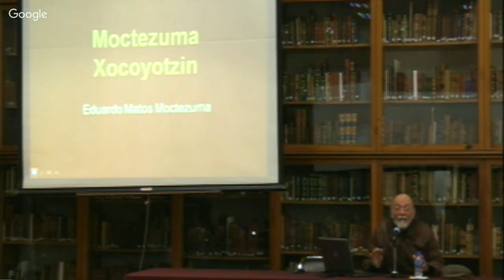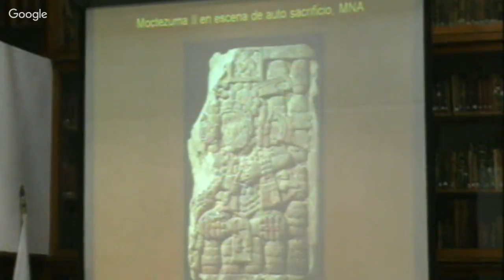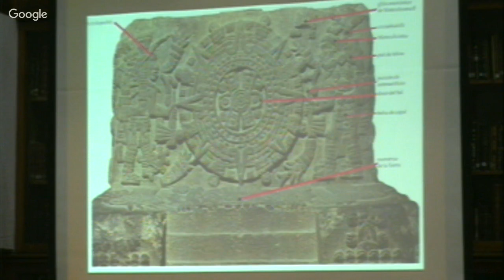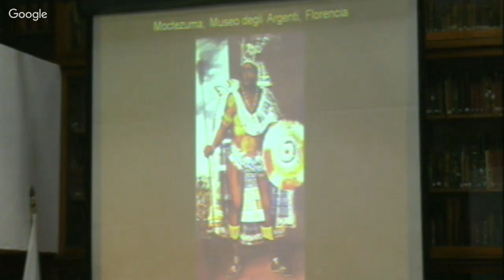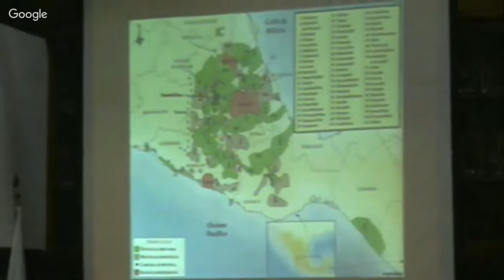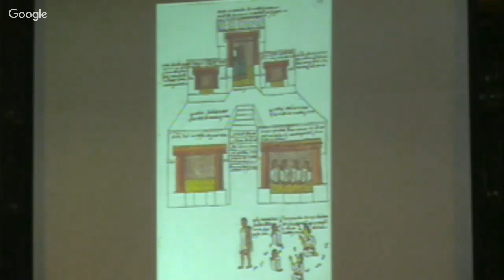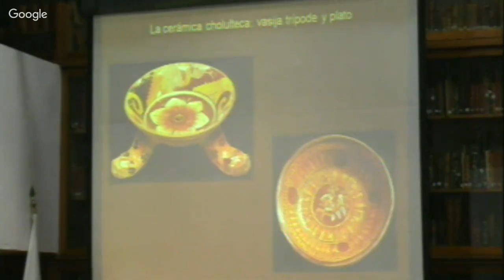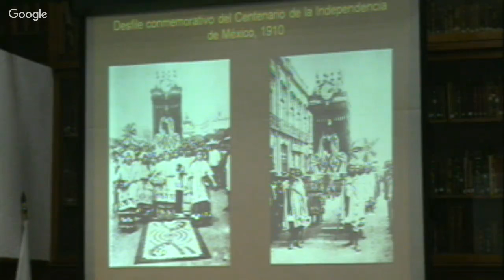México-Tenochtitlan en 1519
El Centro de Estudios de Historia de México Carso Fundación Carlos Slim invita a su Ciclo de Conferencias Primavera 2016 "Hernán Cortés y la Hispanidad".

Tema: México-Tenochtitlan en 1519
Expositor: Eduardo Matos Moctezuma
Miércoles 10 de Febrero 2016 | 11 Hrs.